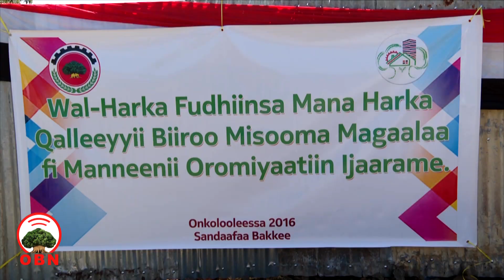Magaalaa Sandaafaa Bakkeetti Manni Jireenyaa Harka Qalleeyyiif Kenname.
Hogganaa Itti Aanaan Biiroo Misooma Magaalaafi Manneenii Oromiyaa obbo Birhaanuu Baqqala, humna, qabeenyaafi beekumsa qindeessuun badhaadhina biyyaa yeroo gabaabaa keessatti galmaan ga'uun ni danda’ama jedhan.

Biiroon Misooma Magaalaa fi Manneenii Oromiyaa, Bulchiinsa Magaalaa Sandaafaa Bakkeetti mana jireenyaa ijaarsisee harka qalleeyyiif dabarsee kenneera.

Odeeffannoon wayitaawaa bakka jirtanitti akka isin qaqqabuuf, fuula miidiyaa hawaasaa OBN irraa argachuu yoo feetan:
Yuutuubii: Youtube.com/OBNoromiyaa?sub_confirmation=1